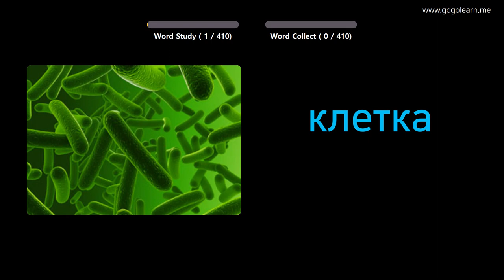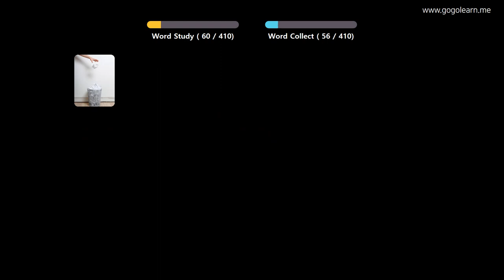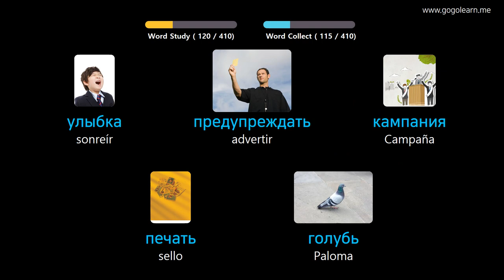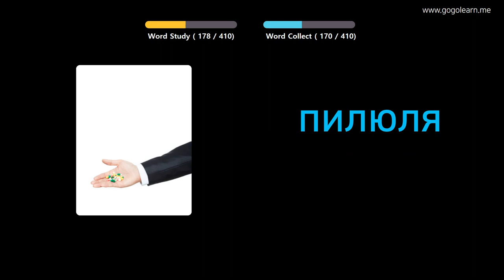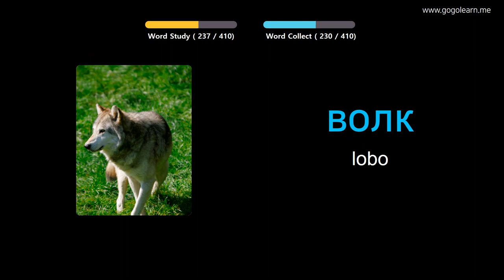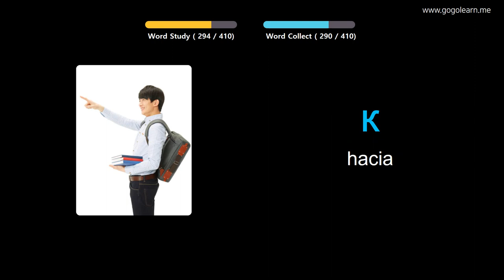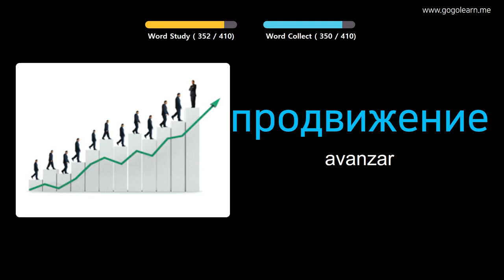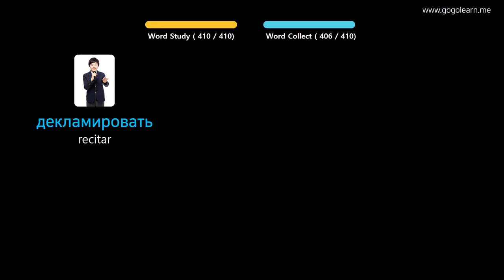Aprender Ruso A Través De Imágenes |Vocabulario Ruso Escuela Intermedia 3 | Golearn